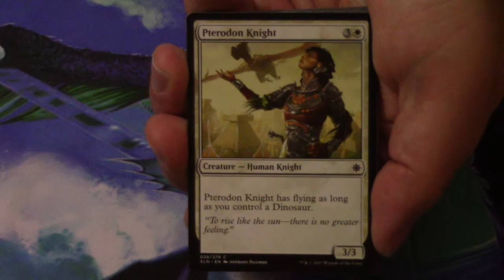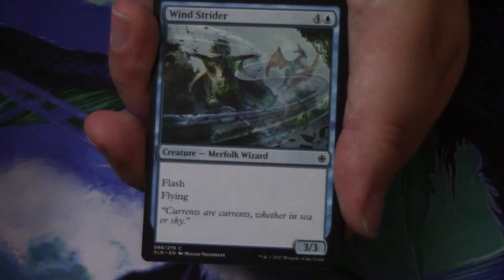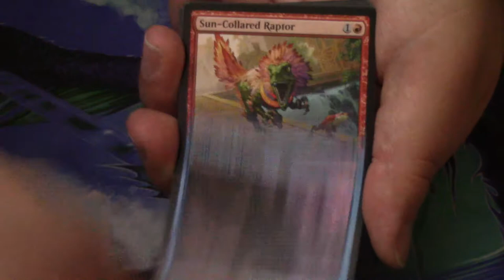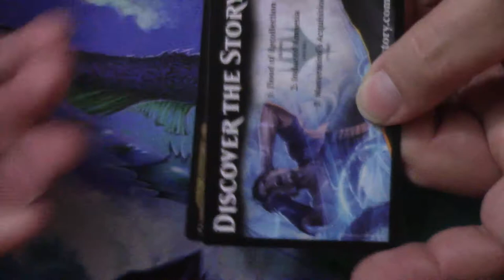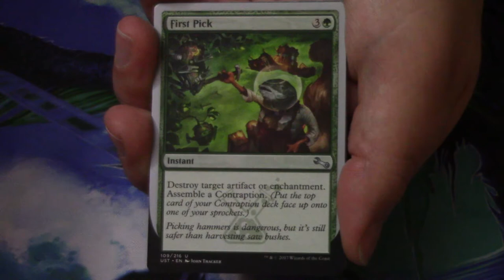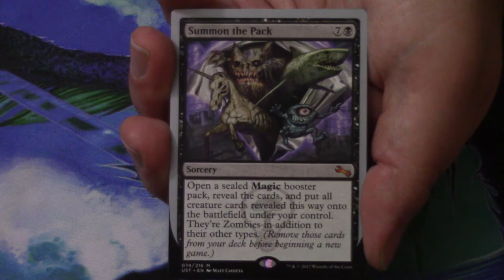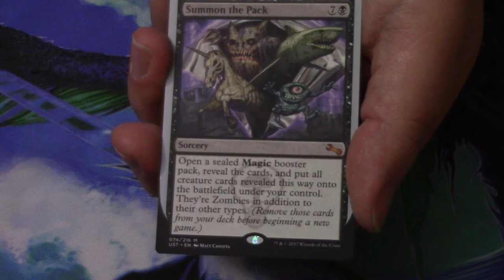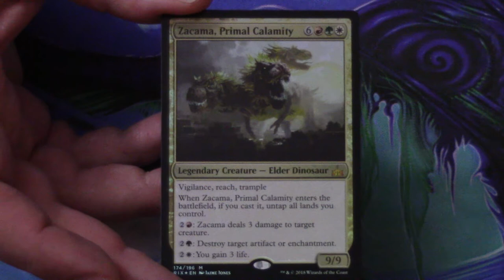Assorted MTG Prize Packs Opening #1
Joe has A LOT of prize packs that he hasn't opened yet. He gets into it now (with VERY good results!).

Let us know what you thought of the opening in the comments down below.